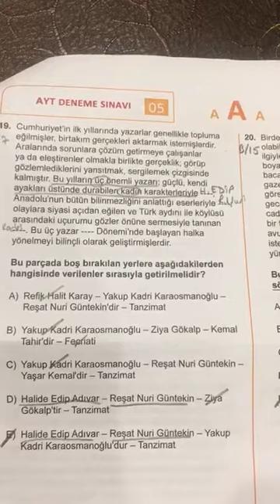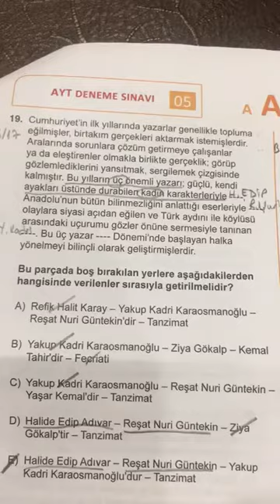SAFİR AYT CUMA EDEBİYAT